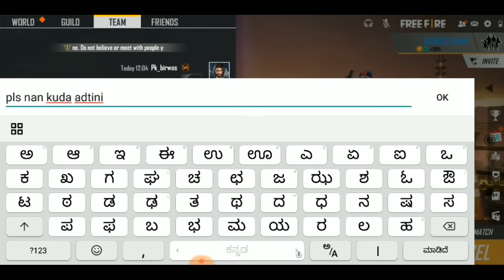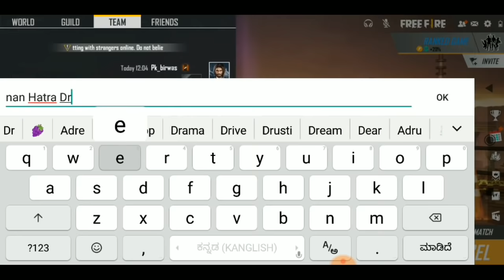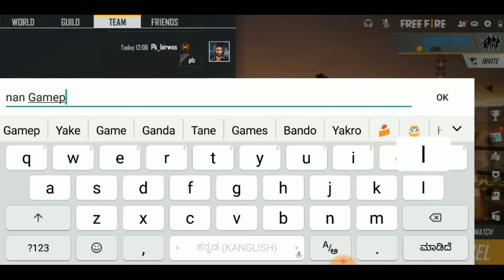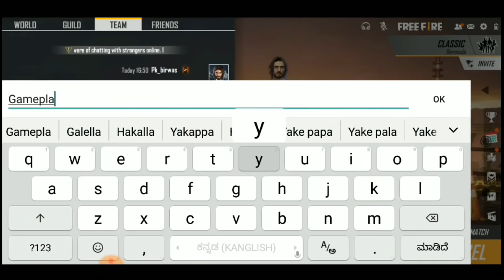2 Random Girls Call Me Noob😡 | I Challenged Them For 1 Vs 2 Custom |Free Fire Kannada 😍💥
Hi Welcome to TG Official 😍
If u New to Our Channel

Alok vs Diamonds Best Clash Sqaud Battle who will win Gameplay Garena Free Fire Live Streamer from India Killing Player with Loud Volume Spy Like James bond 007 level Up to 70

🆔Free Fire Id Name - [TG] PKo07

1.Garena Free Fire Indonesia
2.Garena Free Fire Brazil
3.Garena Free Fire Brasil
4.Garena Free Fire India
5.Garena Free Fire Singapore
6.Garena Free Fire Thailand